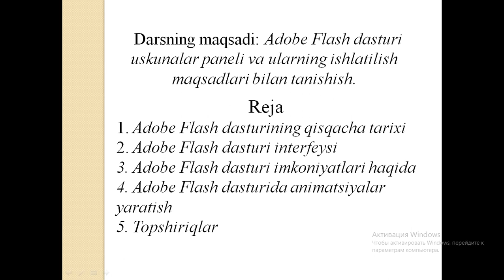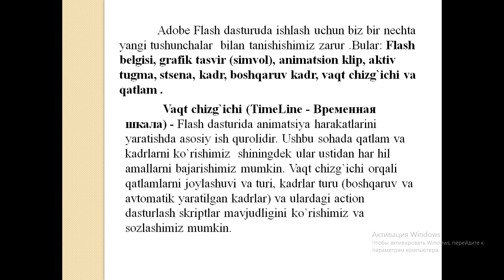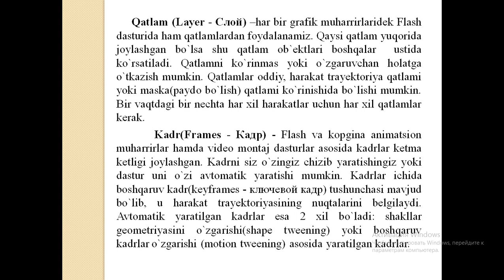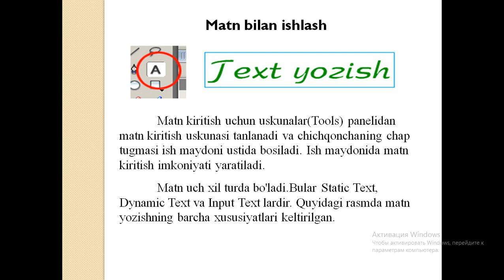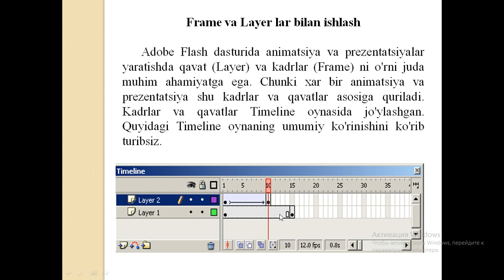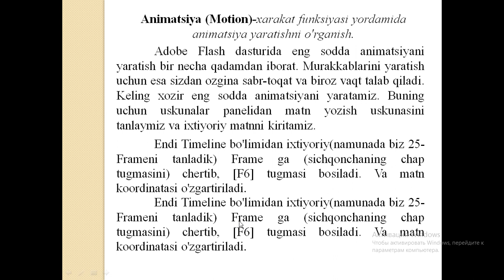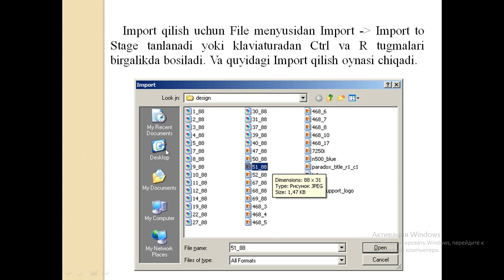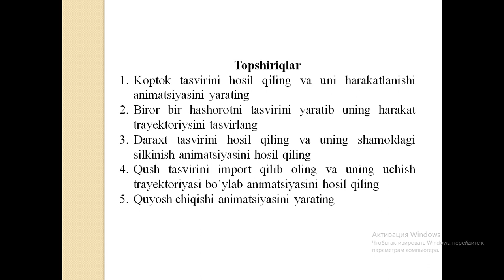OTM: TDAU Andijon filiali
Fan:          AKT
Mavzu:      Adobe Flash dasturi yordamida qishloq xo‘jaligi jarayonlariga oid animatsion modellar yaratish topshiriqlarni bajarish(лаборатория)
Muallif:     D.Bo'ronova